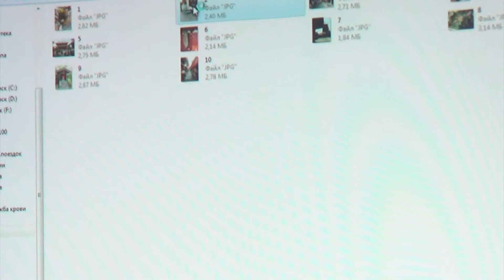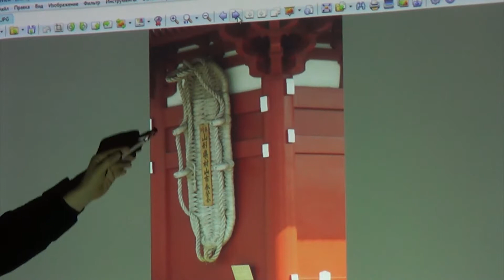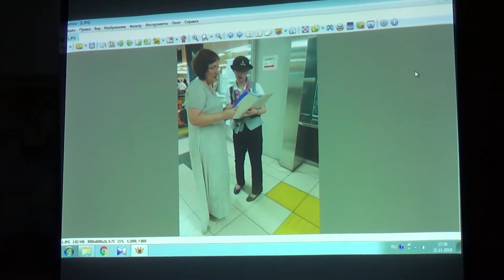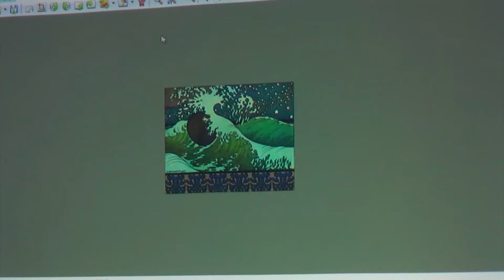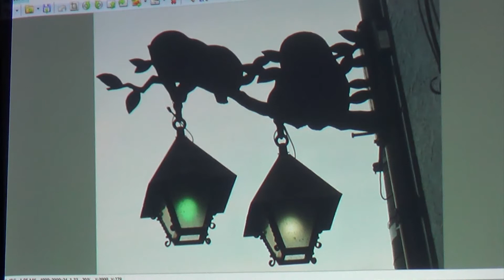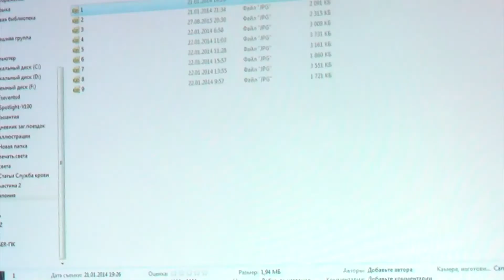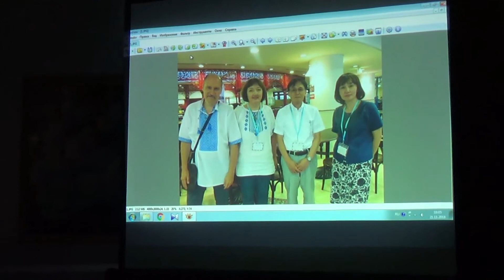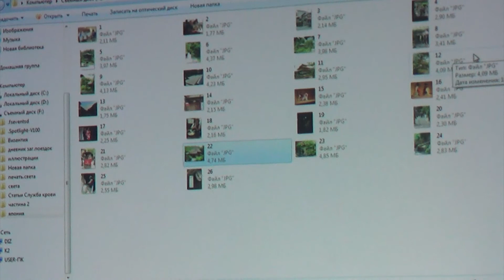Лекція 4: «Мандрівка на Далекий Схід: культура, події, люди» Лектор - Андрій Корнєв